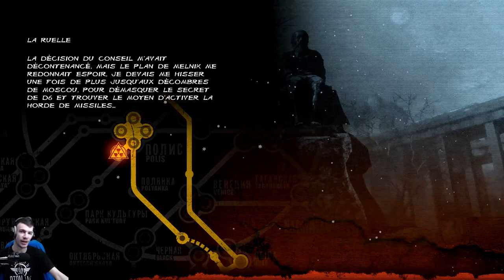Metro 2033 Redux : LA PEUR - LITTÉRALEMENT | Episode 14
Nouvelle aventure pour ce début d'année sur le jeu Metro 2033 Redux, sortie en 2010 puis remasterisé en 2014 ; nous nous plongeons dans un monde post-apocalyptique, survivant avec d'autres dans les métros. Combien de temps allons nous tenir face aux multiples dangers du nouveau monde ?